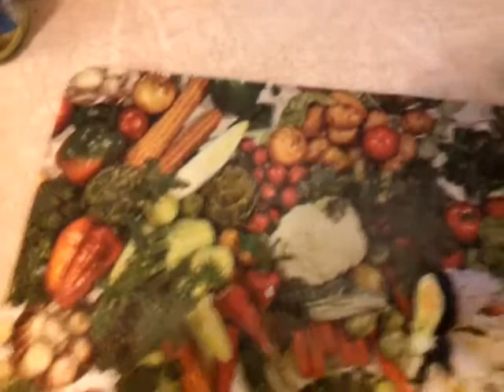سوشى الجريان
Einfach zu machen